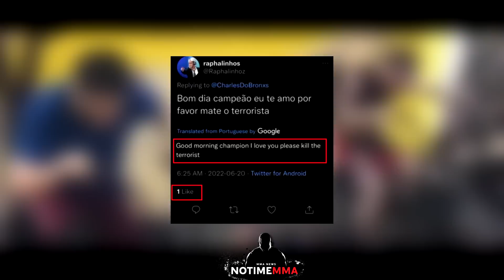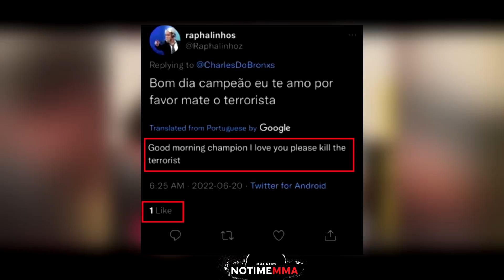Charles Oliveira SCHOCKT ALLE mit dieser NACHRICHT an Islam Makhachev!